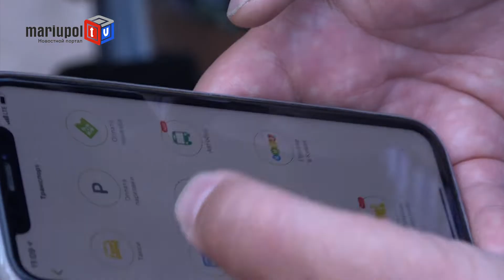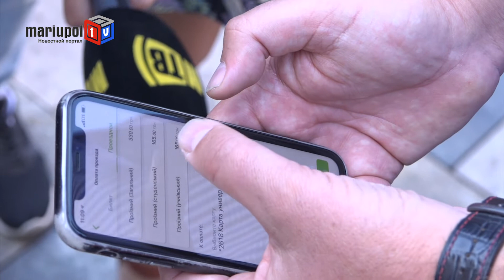Мариупольцы могут купить проездной билет через qr-код